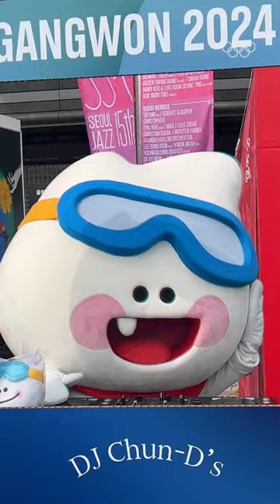Get into the Gangwon2024 groove with DJ Mongcho! 🎵